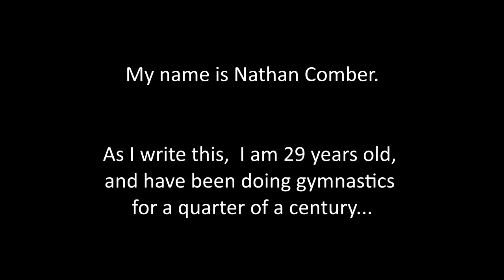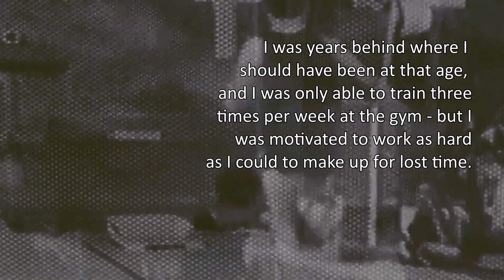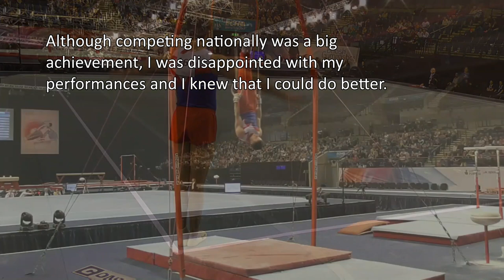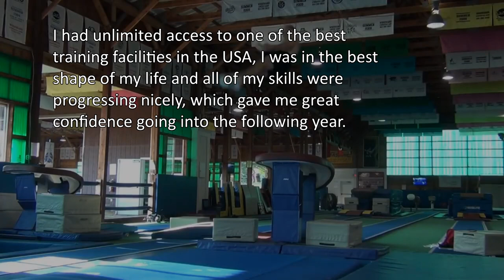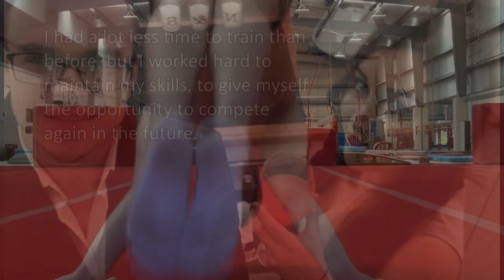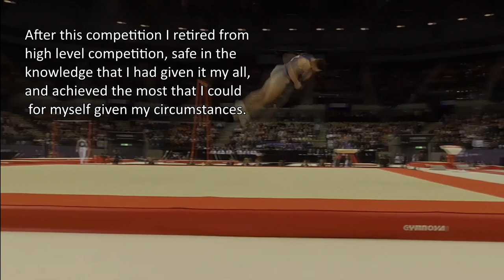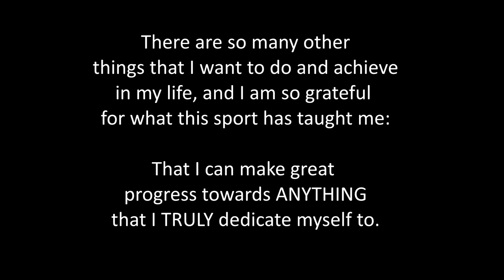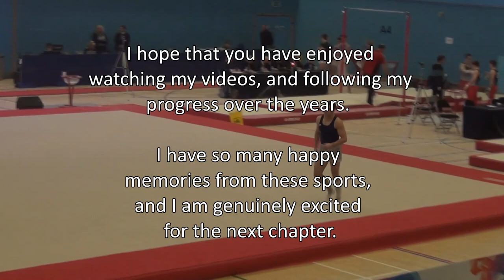A Quarter Of A Century Of Gymnastics – ‘10000 Hours’ - My Story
This is the first instalment of my 'Final Chapters' series which details my transition away from high intensity training after this years Adult British Championships.

There is so much that I could say about this video and this process, but I think that the words and images in the video pretty much speak for themselves.

It's a long old video but I hope that you choose to watch it all the way through - and I hope that it makes you laugh or cry; I have certainly done both in the editing process. If not, I hope that it at least makes you feel something, and that it conveys at least a fraction of what I have been going through over the past few months, and how I am feeling right now, looking back on the past, and looking ahead to the future.

Tracklist:
Burning In The Skies - Linkin Park
Waiting For The End - Linkin Park
Last Call - Logic
Dance Apocalyptic - Janelle Monae
Hallucinate - Dua Lipa

Timestamps:
0:00 - Life story from birth up to May 2022
7:13 - Adult British Championships Preparation
8:01 - Competition Day snippets
9:38 - Fails compilation
11:23 - Fun clips and happy memories + outro and closing statements

The final part of the 'Final Chapters' Series 'DESIRE' will be posted next weekend - it is a 'greatest hits' compilation of all my best clips from training and competition from 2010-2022.